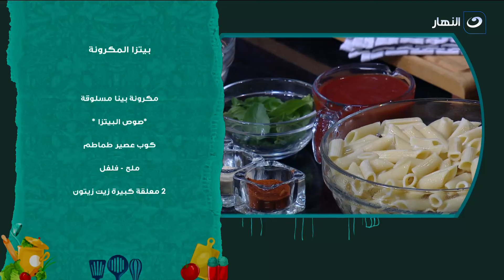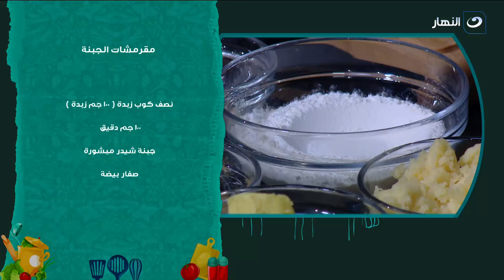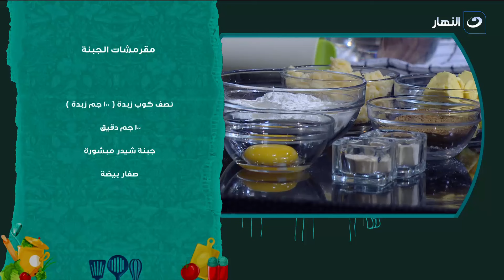أكلة بيتي | الأربعاء 14 سبتمبر 2022 - بيتزا المكرونة - مقرمشات الجبنة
أكلة بيتي - الأربعاء 14 سبتمبر 2022 - الحلقة الكاملة
تعرض لنا اليوم الشيف مروة الشافعي في حلقة اليوم طريقة عمل بيتزا المكرونة - مقرمشات الجبنة